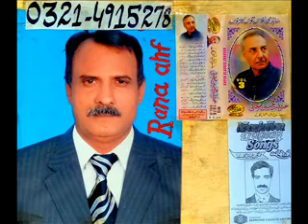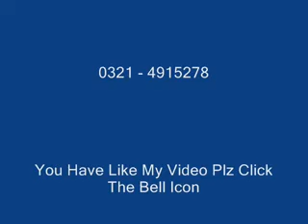Sohe Jorre Waliye Shimmi Inayat Hussain Bhatti